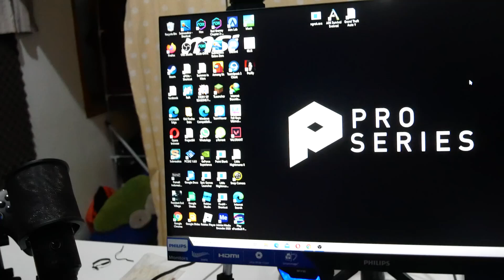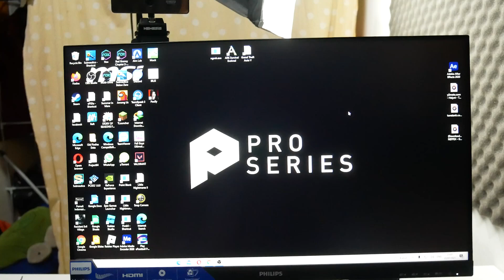UNBOXING MONITOR PHILIPS 242M8 INDONESIA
Thank You Guys untuk support kalian selama ini, akhirnya channel ini bisa mencapai 1000 subscriber pertamanya, semoga aku pribadi bisa terus memberikan video yang menghibur kalian semua dan tentunya dengan kualitas yang lebih baik lagi

Title: Growth, not Stagnation
Artist: Artificial.Music & Gator Tots
Genre: Hip Hop & Rap
Mood: Happy